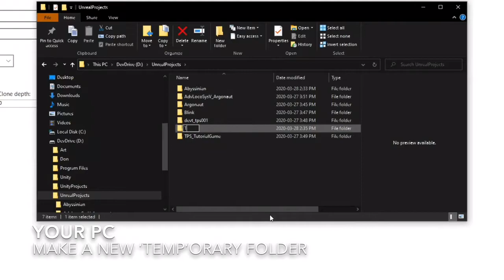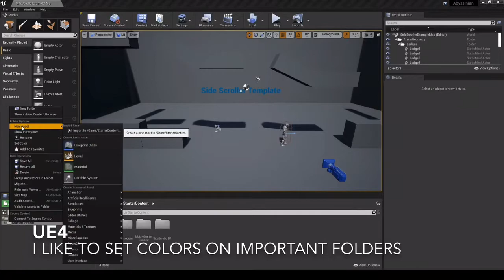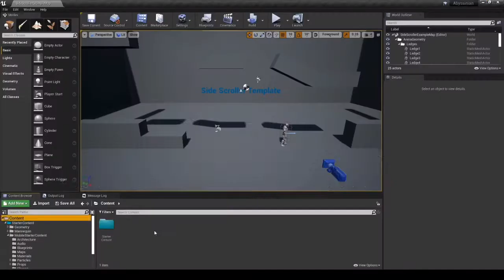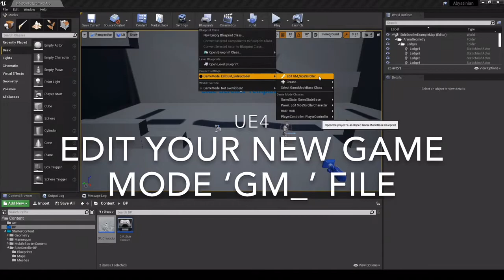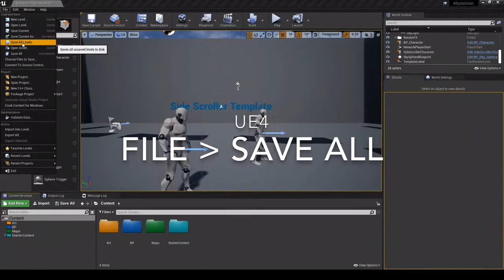UE4 and Source Control with BitBucket using SourceTree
In this video I log how I start a new project in UE4 using the Side Scroller template, then proceed to use my BitBucket account to provide source control, using SourceTree on my PC.

This setup allows you to work freely in UE4, with the ability to upload and commit any important changes to BitBucket, or rollback to any working version safely.

This is a bit more in-depth than Beginner level, but it’s nothing complicated - you just need to know where the buttons are.  That said, this is about a 20+ minute process, compressed to under 5 minutes, so pause freely through the video.